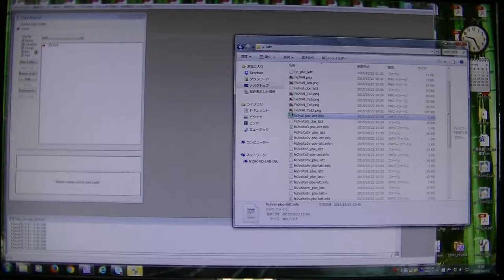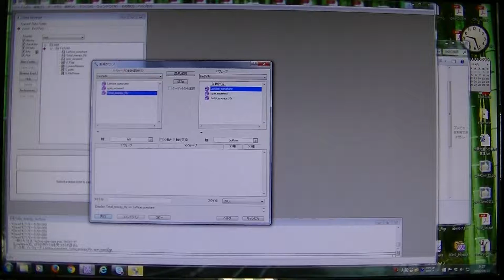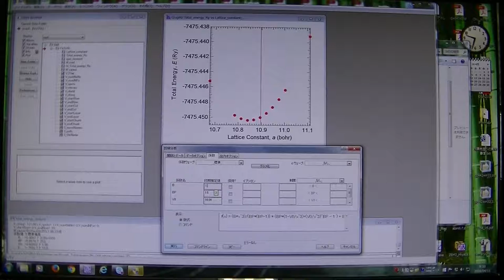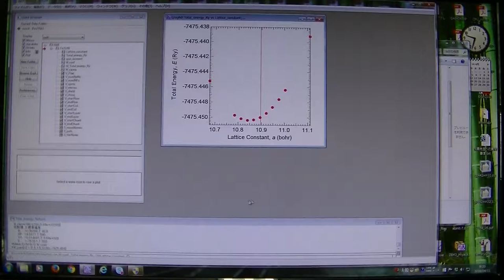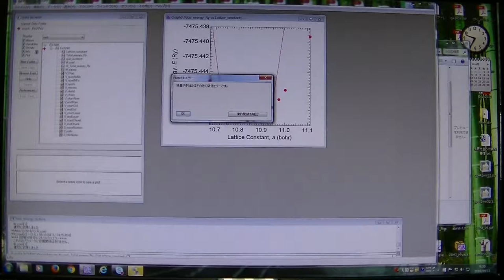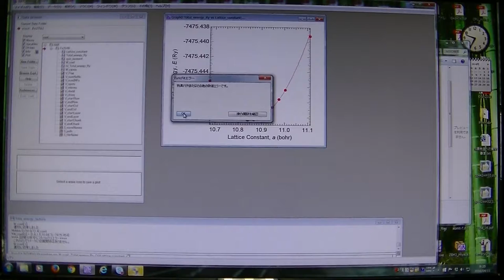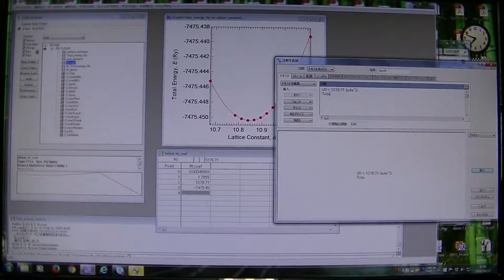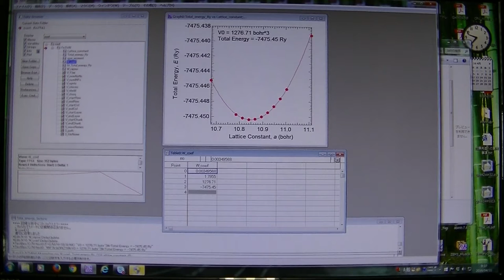マーナハンの状態方程式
固体の状態方程式として有名なマーナハンの状態上定式を用いて、理論計算で得られた結果から最適な格子定数と全エネルギーを求めます。
Igorで用いた新規回帰関数は下記のようになります。
f(x) = (B*x^3)/(BP*(BP-1)) * (BP*(1-V0/x^3)+(V0/x^3)^BP - 1 ) + E
Bは体積弾性率、BPは体積弾性率の圧力微分, V0は体積、Eは全エネルギーです。xは格子定数。
回帰係数はB, BP, V0,Eとし、独立変数をxとしている。
単位はRy, BohrやeV, nmなどどれでもよいです。この例ではAkai-KKRのdataファイルの値をそのまま使いました(RyとBohr)。

今回はFe2VAlを例としましたが他の系でも可能ですし、置換した系にも適応可能です。
※ Akai-KKRではpbeを用いました。形成エネルギーを求めるのに使います。LDA+Uでは上手く計算できないという論文も見かけますので理論計算ではGGA, PBEを用いてください。